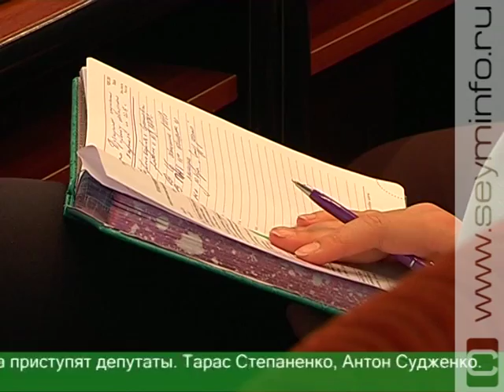Проект бюджета Курской области на 2016 год представлен общественности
Каким будет бюджет региона в 2016 году? В Курской областной Думе прошли общественные слушания по проекту главного финансового закона. Экономисты, общественные деятели, ученые и парламентарии обсуждали документ, подготовленный в стенах Дома Советов.